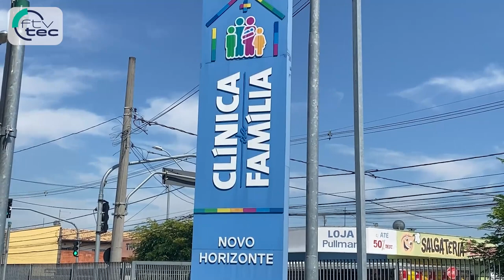Jundiaí registra mais de 6,3 mil casos de síndrome gripal em uma semana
O impacto das festividades de final de ano começou a ser sentido em Jundiaí! Somente entre 27 de dezembro e 2 de janeiro, 6.326 pessoas procuraram atendimento com sintomas gripais, número 57% maior do que o pior momento da pandemia de COVID-19 na cidade.